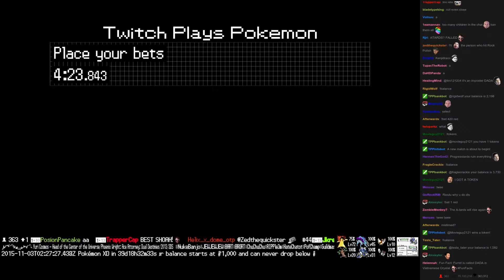Twitch Plays Pokémon Battle Revolution - Match #28195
Match #28195 [Blue: Wingull, Bronzong, Tangela] vs [Red: Finneon, Kabuto, Dunsparce]